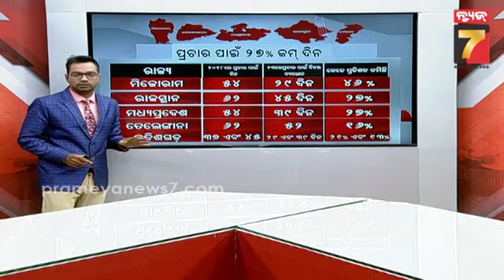ଖବର iNDIA : ୫ ରାଜ୍ୟ ପାଇଁ ବାଜିଲା ନିର୍ବାଚନୀ ବିଗୁଲ || Assembly election dates for 5 states announced